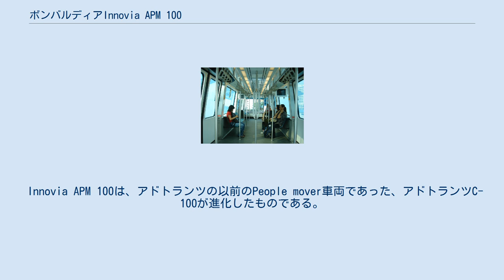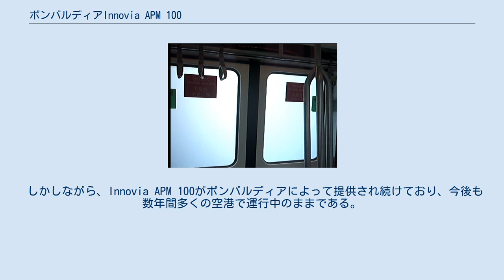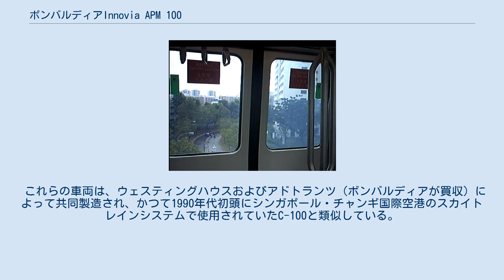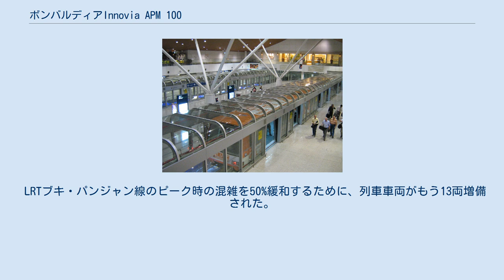ボンバルディアInnovia APM 100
マレーシア・クアラルンプール国際空港のエアロトレインで運行中のInnovia APM 100。
 Innovia APM 100は、以前はCX-100として知られており、町の空港連絡およびライトレールを主な目的として、アドトランツ（現・ボンバルディア・トランスポーテーション）によって最初に開発されたAutomated People Mover (APM) 車両である。
 完全に自動化および無人化されており、自動列車制御装置 (ATC) によって運行されている。
 Innovia APM 100は、アドトランツの以前のPeople mover車両であった、アドトランツC-100が進化したものである。
 ボンバルディアが意図するInnovia APM 100の後継車両は、ダラス・フォートワース国際空港のスカイリンクAPMとしてデビューするために製造されたInnovia APM 200（当初、単にInnoviaとして知られた）である。
 しかしながら、Innovia APM 100がボンバルディアによって提供され続けており、今後も数年間多くの空港で運行中のままである。
 多くの空港で使用されていることに加えて、Innovia APM 100はアメリカ合衆国フロリダ州ダウンタウン・マイアミの至る所を走行するマイアミ・メトロムーバー車両（アドトランツC-100と一緒に）として使用されている。
 大規模な空港におけるターミナル内連絡のための一般的な鉄道車両であり、いくつかの空港で運行中である： アメリカ合衆国フロリダ州マイアミのメトロムーバーにて、ボンバルディアInnovia APM 100が使用されている。
 システムの古いアドトランツC-100を置き換えるために、列車は2008年（平成20年）に導入された。
 メトロムーバーは、空港以外で運行するためにInnovia APM 100を使用する、世界で数少ない鉄道システムの1つである。
 LRTブキ・パンジャン上のInnovia APM 100車の内装。
 「曇らない」ときのLRTブキ・パンジャンの窓。
 「曇る」ときのLRTブキ・パンジャンの窓。
 Innovia APM 100は、1999年（平成11年）にLRTブキ・パンジャン線上で運行を開始した。
 これらの車両は、ウェスティングハウスおよびアドトランツ（ボンバルディアが買収）によって共同製造され、かつて1990年代初頭にシンガポール・チャンギ国際空港のスカイトレインシステムで使用されていたC-100と類似している。
 新しいMRT列車車両で利用可能な新機能の大部分は、ここでも見ることができる。
 金属トラック上での金属車輪の代わりに、コンクリートトラック上での非常に静かなゴム・タイヤ車輪が使用されている。
 また、居住者のプライバシーを確保するために（主に）HDBアパート一区画の6m内で窓が曇る。
 19両の各車（ピーク時には、必要に応じてペアになって連結することができる）が購入された。
 LRTブキ・パンジャン線は初年度に多数の技術的な問題で苦しんでおり、シンガポールのその後のLRT線では代わりにクリスタルムーバーを使用している。
 LRTブキ・パンジャン線のピーク時の混雑を50%緩和するために、列車車両がもう13両増備された。